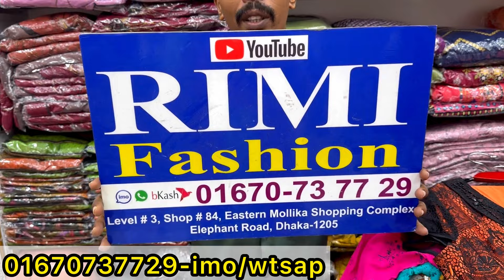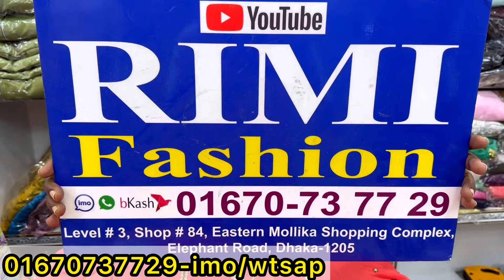২৭৫ টাকায় কারচুপি,চায়না ওয়ানপিস টপসের বিশাল মেলা 😱😱| 1pc,tops collection at craziest sale 2024